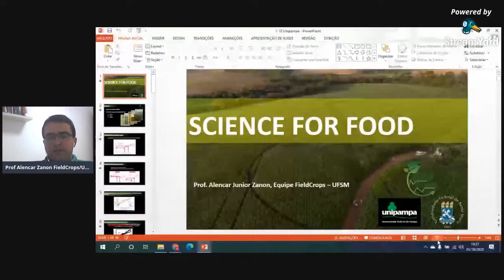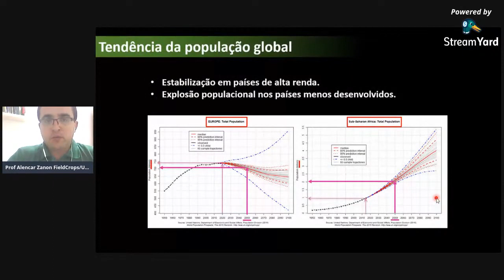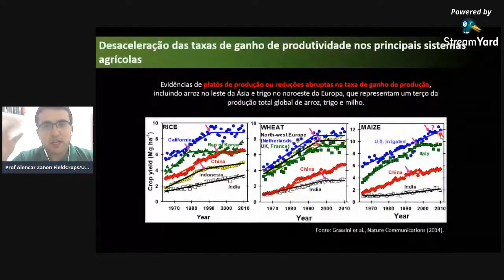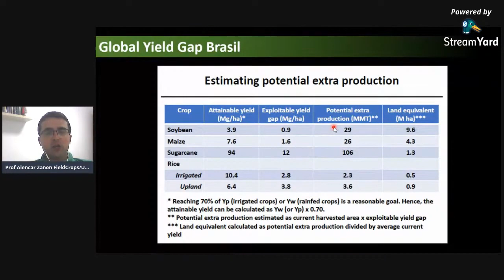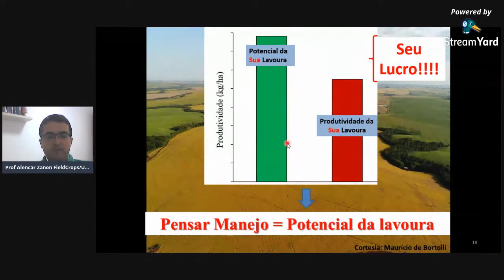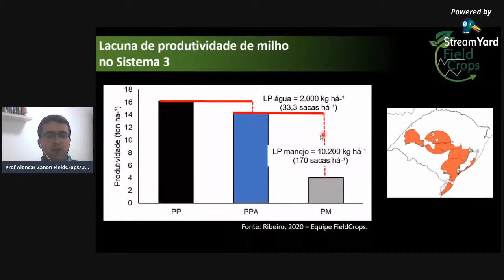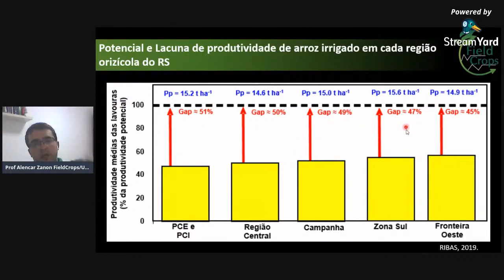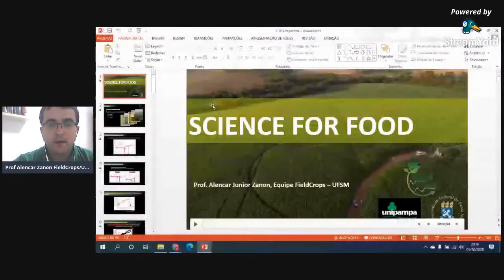SCIENCE FOR FOOD